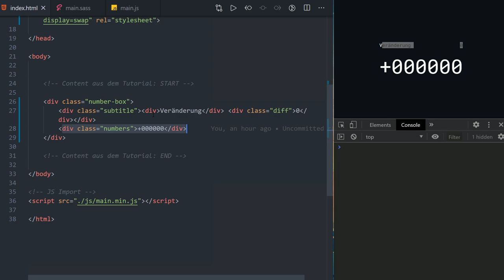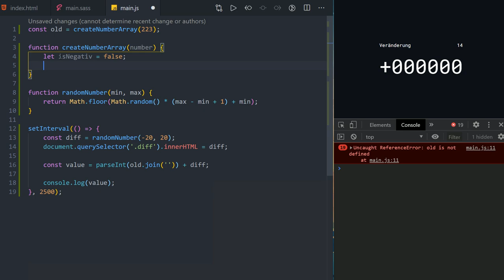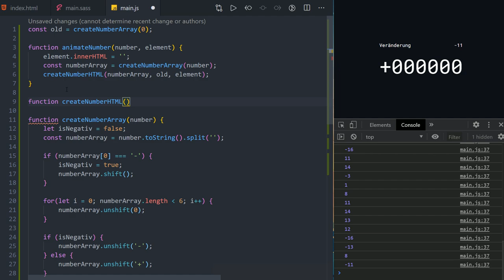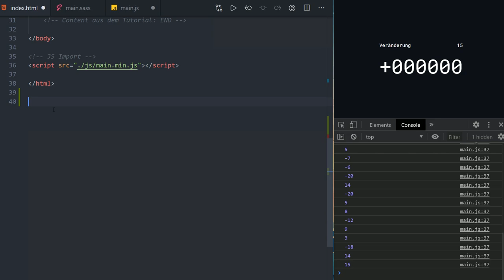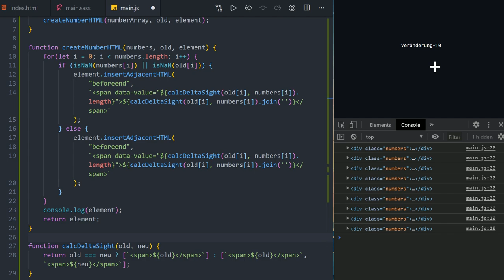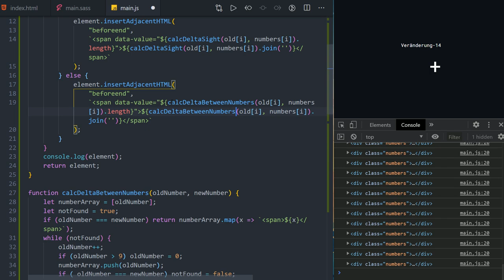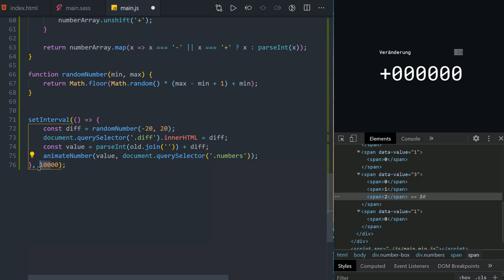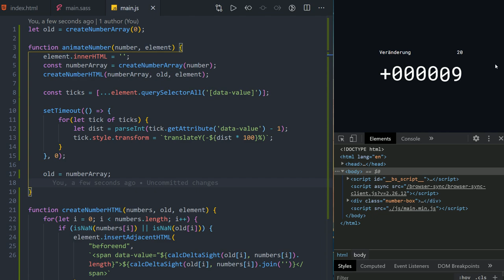Zahlen mit JavaScript animieren einfach gemacht !!! 👍 [TUTORIAL]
Kapitel:
00:00 Einleitung
01:20 Demo
02:10 Tutorial
27:44 Outro